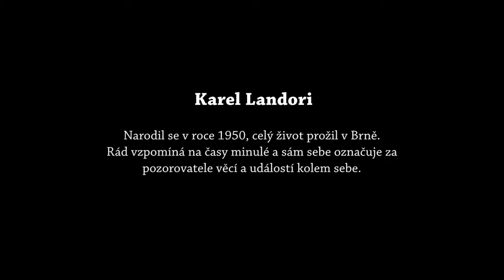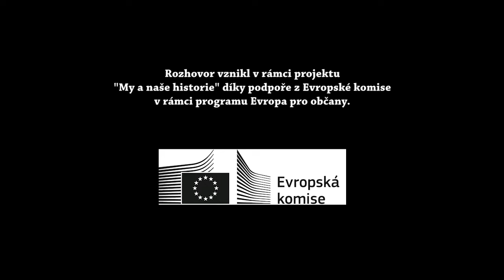Rozhovor s Karlem Landorim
Rozhovor s Karlem Landorim byl pořízen v roce 2016 pro výzkum mládeže, pátrající po stopách romské historie 20. století. Tento výzkum probíhal v rámci projektu "My a naše historie" a byl realizovaný organizací Človek v ohrození, Slovenská republika ve spolupráci s DROM, romským střediskem.